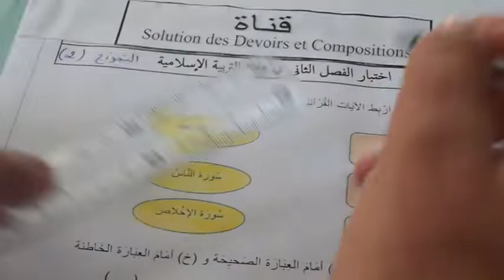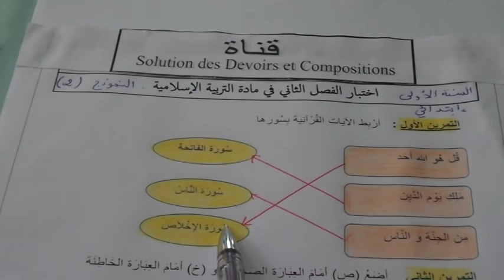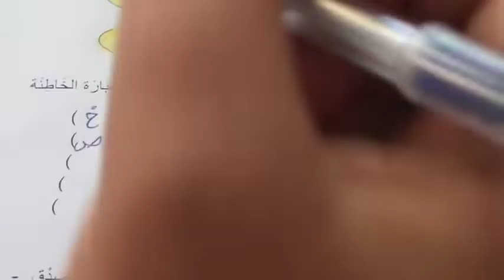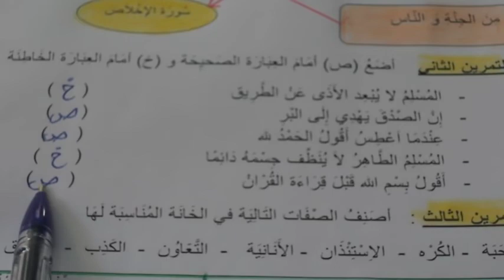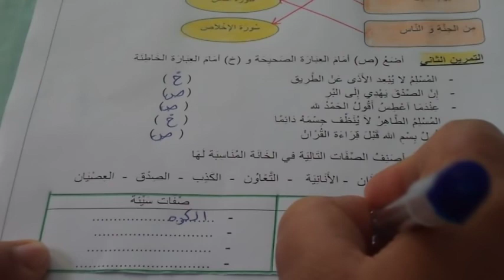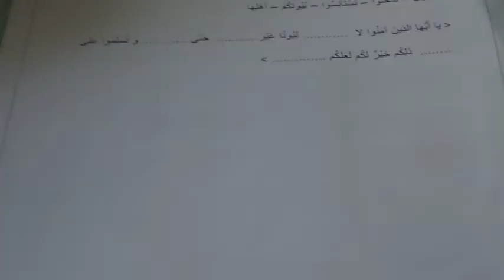اختبار الفصل الثاني في مادة التربية الاسلامية الموضوع 04 لتلاميذ السنة الاولى ابتدائي الجيل الثاني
التربية الاسلامية